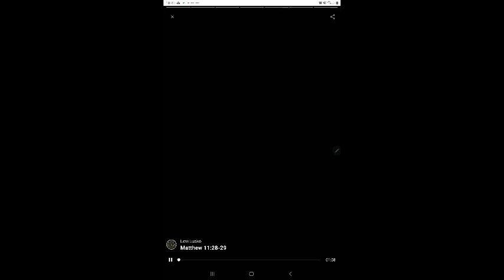218 Recover your life in Christ